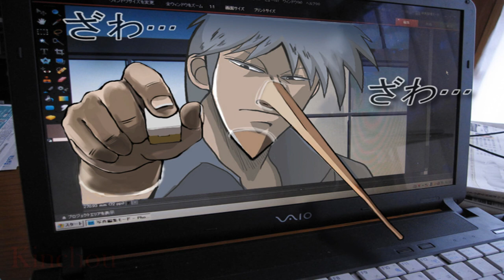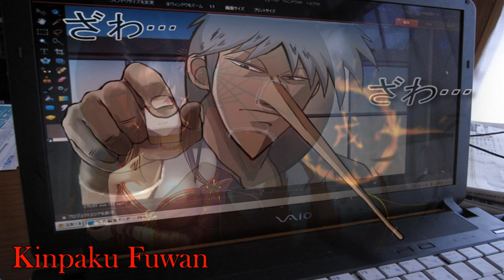Akagi OST Compilation - Mahjong Legend Akagi Soundtrack - Touhai Densetsu Akagi - Riichi Mahjong OST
Akagi Mahjong Legend - Touhai Densetsu Akagi / OST Compilation
Songs guide:
1. / 00:00:06 / Hateshinaki Tabiji
2. / 00:01:57 / Tabiji
3. / 00:03:47 / Shoubushi No Tamashi
4. / 00:05:39 / Shingi
5. / 00:07:27 / Genei
6. / 00:09:36 / Hikari No Uzu
7. / 00:11:43 / Kinchou
8. / 00:13:18 / Shiniki No Genei
9. / 00:15:36 / Yuetsu No Kyouchi
10. / 00:17:47 / Semaru Ketsudan No Jikan
11. / 00:19:56 / Nichijou Zattou
12. / 00:23:46 / Shiosai
13. / 00:25:48 / Taikyoku Wo Oete
14. / 00:27:47 / Shuran No Jikuu
15. / 00:29:58 / Isai
16. / 00:31:35 / Shinku No Kurayami
17. / 00:33:45 / Konton
18. / 00:35:48 / Gouwan
19. / 00:38:09 / Kinpaku Fuwan
20. / 00:39:54 / Kyuukoku No Itte
21. / 00:41:31 / Unmei No Rashinban
22. / 00:43:30 / Tsuginaru Kyokumen
23. / 00:45:41 / Shoubu
24. / 00:47:23 / Zenseiryoku No Shuuketsu
25. / 00:49:46 / Shousou
26. / 00:52:00 / Kyouiifu
27. / 00:54:10 / Aura
28. / 00:55:53 / Kyouki
29. / 00:57:31 / Shitou
30. / 00:59:55 / Nostalgie
31. / 01:01:44 / Tenshi
32. / 01:03:33 / Hateshinaki Tabiji Ver 2

To celebrate the 500 subscribers I want to post this wonderfull video, my 1st OST compilation is from Akagi Mahjong legend soundtrack, EXCEPT the vocal songs (opening and endings with vocals are not included in this compilation, nantokanare is not here). Musical edit compilation!

Recorded with OBS Studio and Musical and Video Edits with Vegas Pro!

With some madness from my mind in the video edition, some pretty pics and more misterius shurorororororororo.

Thanks to the compositor: Hideki Taniuchi (same as Death Note ^^).
Thanks to the master writer that creater Akagi-sama and Kaiji-sama: Nobuyuki Fukumoto.
Thanks to animaters and seiyus and all humans related with the fact to share with us.

Enjoye it this music is to play Riichi Mahjong in my opinion.
Just sit, play and enjoye it ^^

The HOPE is the last thing to Lose!

Ejoye it and lucky for you in a golden way ^^